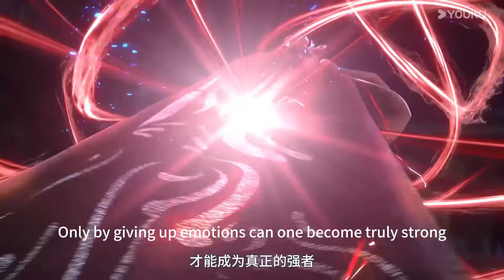【少年白马醉春风S2 The Young Brewmaster's AdventureS2】EP03！百里東君葉鼎之同為學宮考生，一同參考！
🥳少年有归期，春风不染尘🥳

剧情介绍：【少年白马醉春风The Young Brewmaster's Adventure】在《少年歌行》故事的二十年前，百里东君彼时还是镇西侯的独孙。后来成为天下第一他彼时却不好习武、偏好酿酒，想酿出酒中绝品，却莫名地卷入家族纷争当中。意外结识流浪江湖的浪客司空长风与灼墨公子雷梦杀，因为感激对方的救命之恩，他决定帮助雷梦杀救出他的好兄弟——被困在自己府内的凌云公子顾剑门……